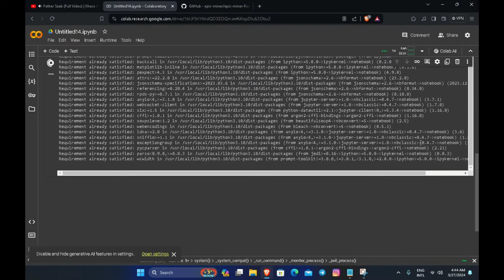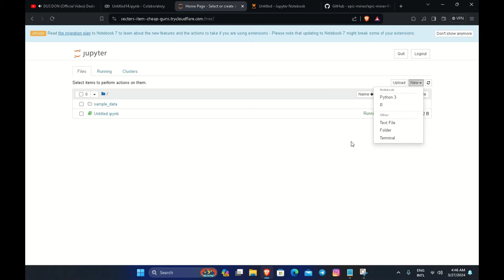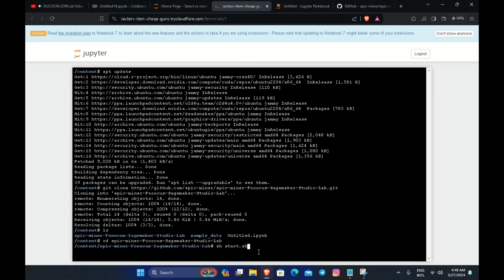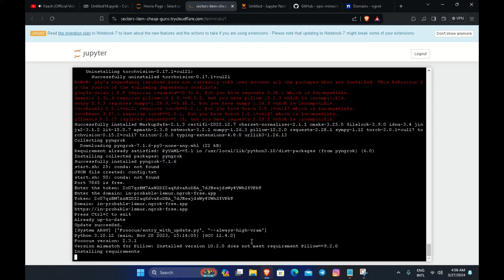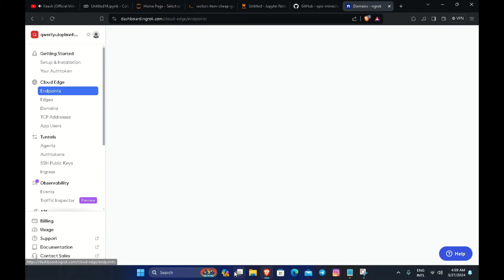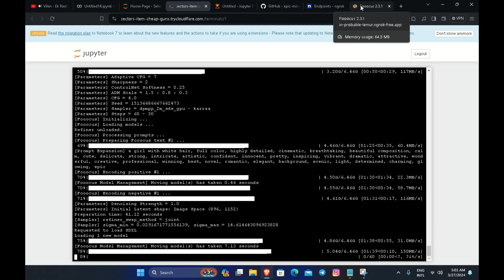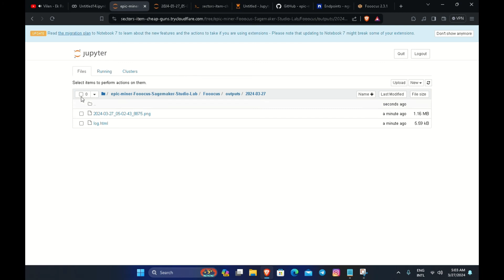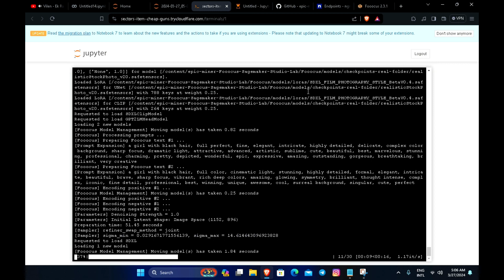Fooocus AI on colab without disconnect | with latest version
Fooocus AI on colab without disconnect | face swap | Best Image Genrating AI | stable Diffushion alternative latest version fooocus

Fooocus is a software that focuses on prompting and generating. It is a new star in the realm of image generation, which has emerged as a culmination of inspiration drawn from two pioneering predecessors, Stable Diffusion and Midjourney

read this

One of the most interesting features of Fooocus is its Describe tool. This tool can convert an image to prompts, and it is similar to Midjourney Describe that will give you multiple possible descriptions. You can simply click “Describe this Image into Prompt” to use it. It also works for anime tags. Fooocus Describe is less likely to yield repeated failure cases than CLIP Interrogator, like “in a hat, in a hat, in a hat, in a hat, in a hat, in a hat”. Fooocus Describe will not randomly add artist names and website names into you.

link is also in the pin comment